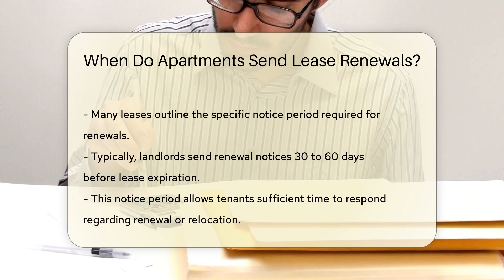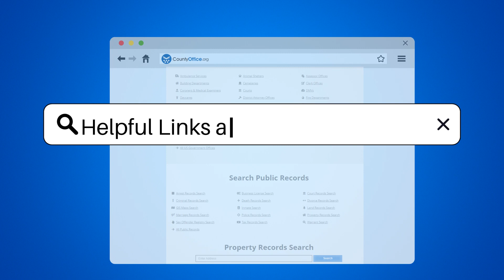When Do Apartments Send Lease Renewals? - CountyOffice.org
When Do Apartments Send Lease Renewals? In this informative video, we delve into the crucial topic of lease renewal notifications, shedding light on when apartments typically send out these important documents. Understanding the timing of lease renewals is essential for tenants to make informed decisions about their living arrangements. Lease renewal notices are usually dispatched several weeks to months before the current lease expires, with the exact timing varying based on property management policies and local laws.

Landlords generally aim to provide ample notice to tenants, often sending out renewal notices around 30 to 60 days prior to the lease expiration. These notices are crucial for tenants to evaluate their options regarding renewal or moving. It's important for tenants to carefully review their lease agreements as they often contain specific clauses about renewal terms and notice requirements. If a tenant does not receive a notice, reaching out to the landlord is recommended to ensure clarity and prevent misunderstandings.

Communication between tenants and property management regarding their intentions is key to a smooth renewal process.